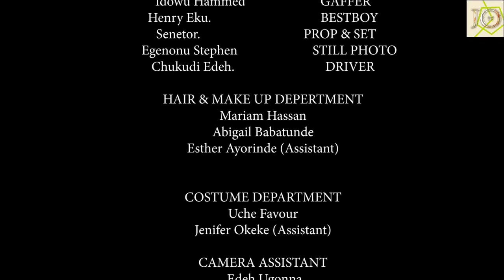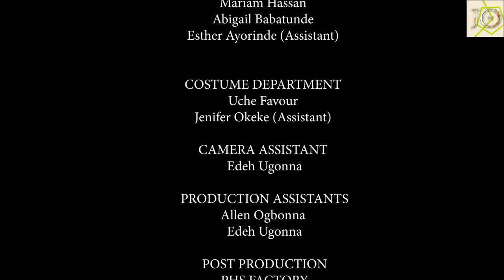She Stop Respecting Me And Gave My Daughter To Her EX A Week Aftr I Pretnded To Have Lost My Job-NG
Cast:
Producer:
Director:

DEVORCE ME JUSTOC TV